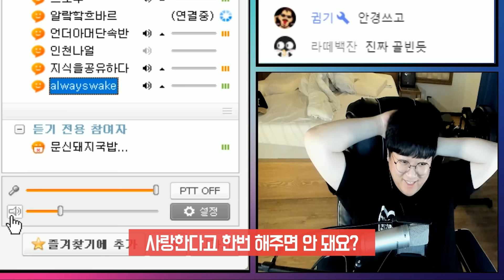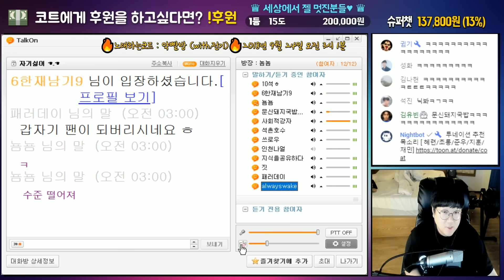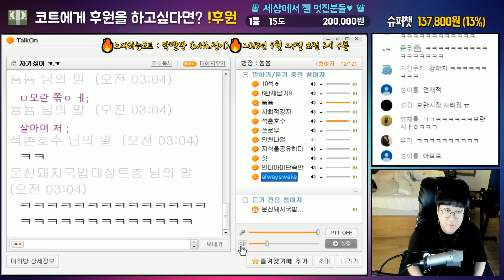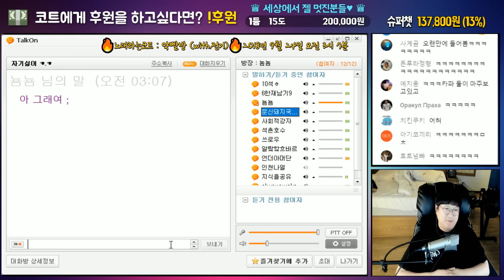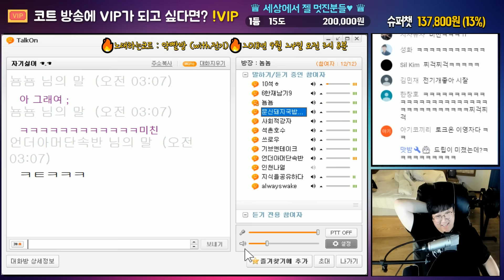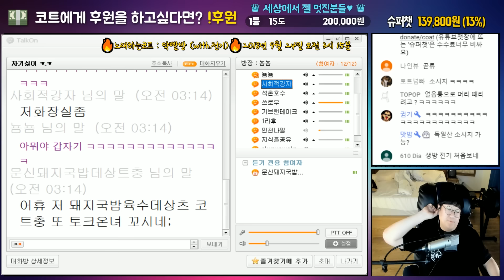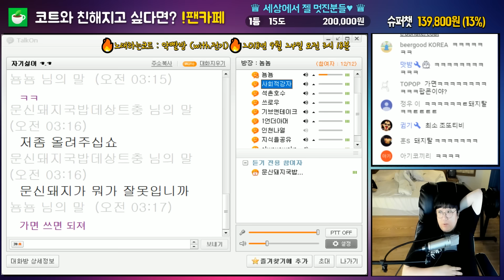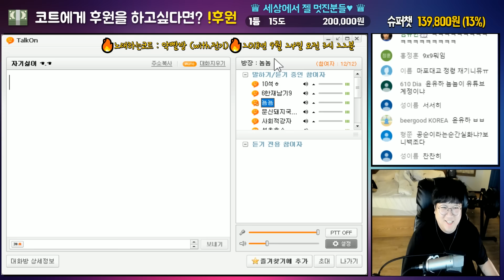(전기) 추석에 여방장한테 고소 처먹는 코트 /문신돼지국밥데상트충 ㅋㅋㅋㅋㅋㅋ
⊙ 노래하는코트 가 재밌고 좋으시다면?

⊙ 저와 더 많이 소통해요!!

⊙ 팬선물은 여기로 보내주세요.